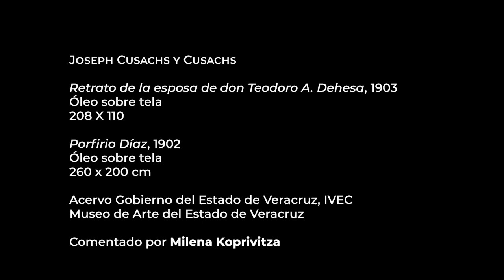Espacios interiores | Retrato de Doña Teresa Núñez Dehesa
Hoy en “Lunes de Espacios interiores”, programa del Museo de Arte del Estado de Veracruz, la maestra Milena Koprivitza comenta la obra “Retrato de Doña Teresa Núñez Dehesa”, del destacado artista plástico Josep Cusachs.

Josep Cusachs destacó como retratista militar, pintó al rey Alfonso XIII y al entonces presidente Porfirio Díaz. A inicios del siglo XX, llegó a México y en 1902 se instaló en Xalapa, donde realizó diversos retratos, entre ellos el retrato de Doña Teresa Núñez de Dehesa.